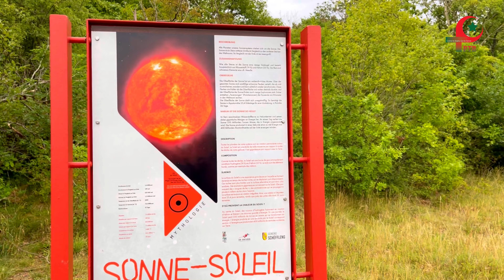Luxembourg Schifflange | I am Lost in the Forest 🌳 | Last Part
Credit to Artist: Anno Domini Beats

Hello Friends,

Today again, we planned to explore Luxembourg Schifflange forest 🌳. As you know last time, we couldn’t explore all the paths in Schifflange forest but this time we will try new paths to explore. The weather was so cloudy and the rain were started but we never cancel our plans. In first part, we will go to Schifflange from Esch/Alzette, it’s only one stop for 5 minutes. In second part we will take bicycle and go directly to the forest, explore new places. In next coming parts, you will see the places which you have never seen before.

Best regards,
Pak-Turk Blogger